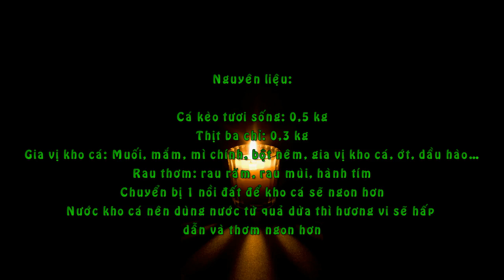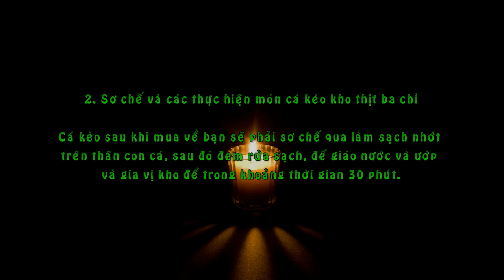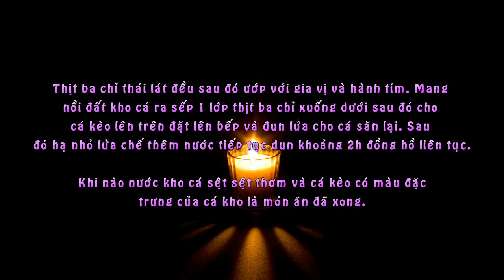Cá Kèo Kho Thịt Ba Chỉ Đậm Đà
1. Những nguyên liệu cần thiết để chế biến món cá kèo kho thị ba chỉ

Cá kèo tươi sống

Thịt 3 chỉ

Theo kinh nghiệm, chúng ta nên chọn những con cá kèo tươi sống, khỏe đều vì như vậy khi đem chế biến con cá sẽ đều và bắt mắt hơn.

Cá kèo tươi sống: 0,5 kg
Thịt ba chỉ: 0,3 kg
Gia vị kho cá: Muối, mắm, mì chính, bột nêm, gia vị kho cá, ớt, dầu hào…
Rau thơm: rau răm, rau mùi, hành tím
Chuyển bị 1 nồi đất để kho cá sẽ ngon hơn
Nước kho cá nên dùng nước từ quả dừa thì hương vi sẽ hấp dẫn và thơm ngon hơn
2. Sơ chế và các thực hiện món cá kèo kho thịt ba chỉ

Cắt nhỏ thịt ba chỉ

Cá kèo sau khi mua về bạn sẽ phải sơ chế qua làm sạch nhớt trên thân con cá, sau đó đem rửa sạch, để giáo nước và ướp và gia vị kho để trong khoảng thời gian 30 phút.

Thịt ba chỉ thái lát đều sau đó ướp với gia vị và hành tím. Mang nồi đất kho cá ra sếp 1 lớp thịt ba chỉ xuống dưới sau đó cho cá kèo lên trên đặt lên bếp và đun lửa cho cá săn lại. Sau đó hạ nhỏ lửa chế thêm nước tiếp tục dun khoảng 2h đồng hồ liên tục. Khi nào nước kho cá sệt sệt thơm và cá kèo có màu đặc trưng của cá kho là món ăn đã xong.

3. Cách bày trí và thưởng thức món cá kèo kho thịt ba chỉ

Sau kho cá kèo với thịt ba chỉ chín bạn có thể sắp chúng ra đĩa và sếp rau thơm lên trên trang trí cho món ăn thêm bắt mắt. Món cá kèo kho thịt ba chỉ ngon nhất khi ăn với cơm nóng.

Yêu cầu cần đạt được của cá kèo kho thịt ba chỉ: Cá săn chắc thịt và vừa, nước cá kèo kho thơm, thịt ba chỉ ăn kèm mềm và không ngấy. Bạn có thể chế biến món cá kho thịt ba chỉ vào cuối tuần cho gia đình mình cùng thưởng thức nhé. Chúc các bạn thành công.